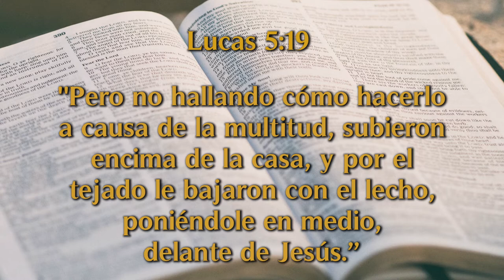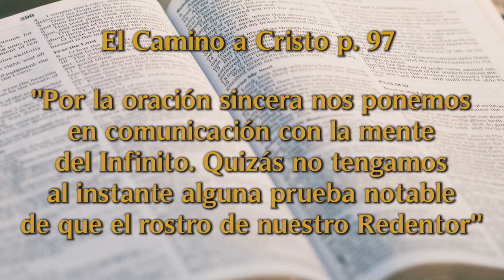Un Momento de Paz 10 de Febrero 2021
Esta noche estamos platicando con el Ptr. Nelson Díaz quien nos platica como la oración es como respirar, también sobre cómo puedes cambiar el pedido de tu oración, de lo que queremos a los que Dios quiere para nosotros.